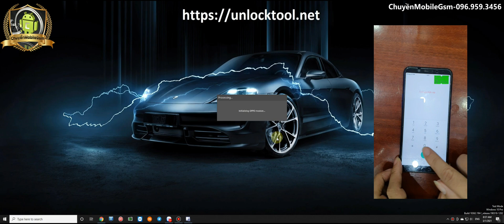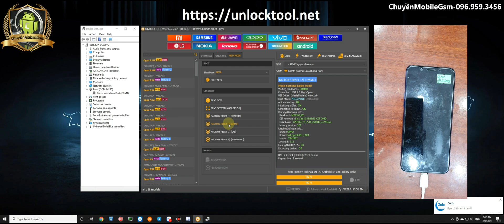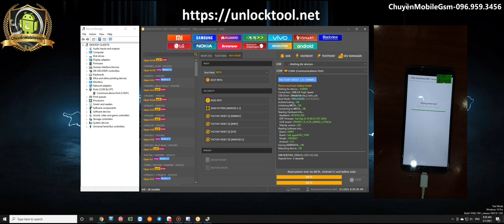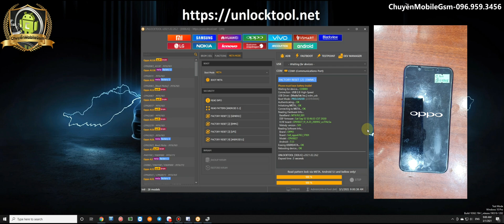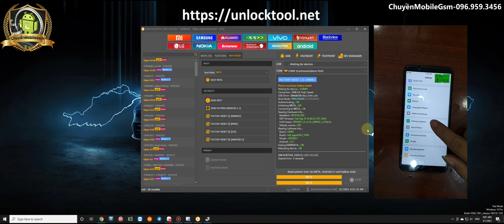OPPO A83/CPH1827 Factory Via Meta Mode One Click By UnlockTool No Need TestPoint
✅ Active 3 month - 19.99$ (460k VNĐ)
✅ Active 6 month - 29.99$ (690k VNĐ)
✅ Active 1 Year     - 49.99$ (1150k VNĐ)
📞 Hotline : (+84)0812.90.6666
🏧 Bank account
You can go to the bank (all country) and send me $ USD money through this account number ! Thanks
1. TECKCOMBANK
- Bank Name TECHCOMBANK
- Swift code: VTCBVNVX
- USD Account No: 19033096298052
- Ben Name: NGUYEN VAN CHUYEN
- Country: VIET NAM
2. VIETCOMBANK
- Bank Name: VIETCOMBANK
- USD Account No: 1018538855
- Bank Name: Joint Stock Commercial Bank For Foreign Trade of VietNam - Chuong Duong Branch
- Add: 564 Nguyen Van Cu, Gia Thuy, Long Bien District, Ha Noi, Viet Nam.
- Country: Viet Nam
🏧 Chủ tài khoản : NGUYEN VAN CHUYEN
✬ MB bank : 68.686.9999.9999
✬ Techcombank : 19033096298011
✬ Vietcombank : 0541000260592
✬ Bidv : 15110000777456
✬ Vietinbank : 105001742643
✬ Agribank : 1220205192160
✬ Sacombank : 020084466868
UFS 2.1 Boot Meta Mode - Factory Reset New [3]
✓Oppo Reno2 Z PCKM80 DS TD-LTE CN 128GB [Boot Meta]
UFS 5G Boot Meta Mode - Factory Reset New [4]
Xiaomi A3(Laurel Sprout) » Xiaomi CC9e(Laurus) » Xiaomi Mi 6(Sagit)
» Xiaomi Mi 6x(wayne) » Xiaomi Mi 8(Dipper) » Xiaomi Mi 8EE(Ursa)
» Xiaomi Mi 8 Lite(wayne) » Xiaomi Mi 8 Pro(Equules) » Xiaomi Mi Max3(Nitrogen)
» Xiaomi Mi Mix 2s(Polaris) » Xiaomi Mi Mix 3(Perseus) » Xiaomi Mi Pad 4(Clover)
» PocoPhone F1(Beryllium) » Xiaomi Mi 6 Pro(sakura) » Xiaomi Redmi 7A(Pine)
» Xiaomi Redmi 8(Olive) » Xiaomi Redmi 8A(OliveLite) » Xiaomi Redmi 8A Pro
» Redmi 8A Dual(Olivewood) » Redmi Note5/Pro(whyred) » Redmi Note6 Pro(Tulip)
» Redmi Note7 (Lavender) » Redmi Note 8(Ginkgo) » Redmi Note 8T(willow) » Xiaomi Redmi S2(Ysl)
[OPPO + REALME] Factory Reset + Flash With Auth Bypass without Credit